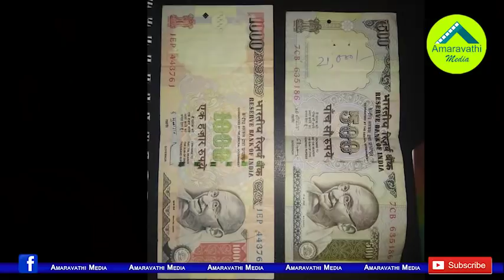3 రాజధానులపై జగన్ నిర్ణయానికి కేంద్రం గ్రీన్ సిగ్నల్.!| Reason Behind Center's Silence on 3 Capitals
3 రాజధానులపై జగన్ నిర్ణయానికి కేంద్రం గ్రీన్ సిగ్నల్.!| Reason Behind Center's Silence on 3 Capitals